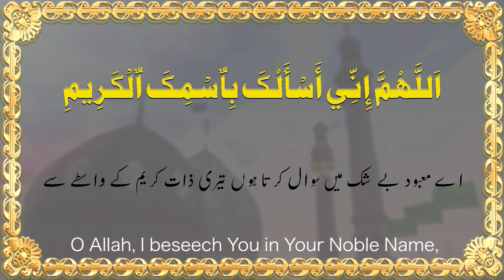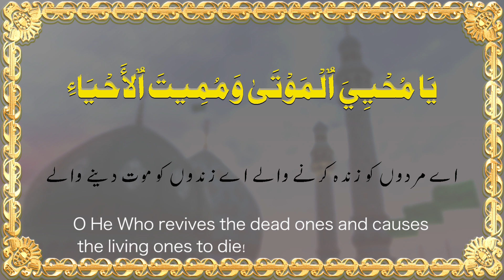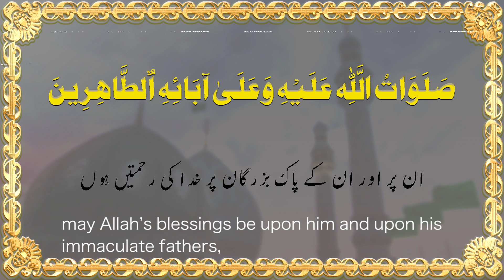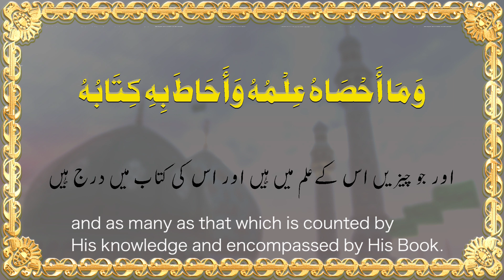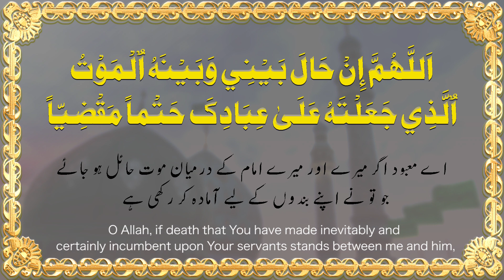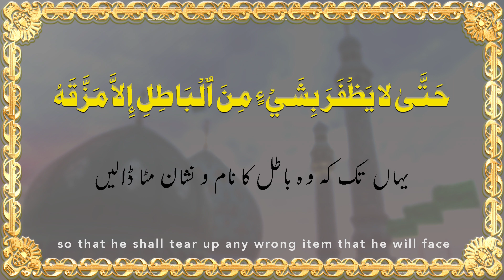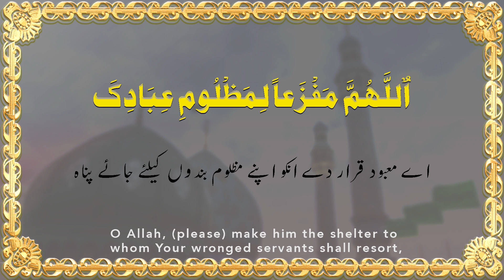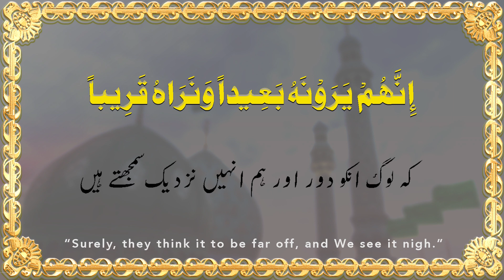Dua Ahd (UR and EN SUB)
Dua Ahd with urdu and English SUB